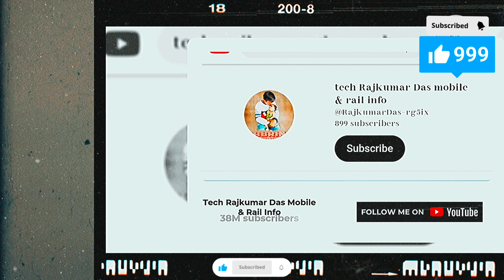वंदे भारत एक्सप्रेस की वजह से ट्रेने देरी से चलेंगी। लेकिन क्यों?general railway prayagrajkumbh।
⏯️⏹️⏪ यहां लिंक पर क्लिक करें और अधिक वीडियो देखों 👇👇

📲📱📲रेलवे ने सीटों के लिए शूरु किए नए नियम। क्या आप जानते हैं। new rules indian railways ticket👇👇👇👇👇👇👇
   • रेलवे ने सीटों के लिए शूरु किए नए निय...

📲📱आज़ादी के बाद UP में इस रुट पर पहली बार चलेगी ट्रेन, 20 नए रेलवे स्टेशन.👇👇
   • आज़ादी के बाद UP में इस रुट पर पहली बा...

📲📱2 फ़रवरी 2024 तक यह ट्रेने कॅन्सल रहेंगी, 2 February 2024 Train Cancelled. 👇
   • 2 फ़रवरी 2024 तक यह ट्रेने कॅन्सल रहे...

📲📱नए नियम रेल्वे के जनरल टिकट को लेकर, New Rules for Railway Unreserved / General Ticket.
   • नए नियम रेल्वे के जनरल टिकट को लेकर, ...

📲📱10 दिसंबर से यह नई ट्रेन शूरु हो गई हैं, कहा से कहा तक चलेंगी. 👇👇👇👇👇👇👇
   • 10 दिसंबर से यह नई ट्रेन शूरु हो गई ह...

Channel link 👇👇™️
Your Queries = 👇👇
15 जनरल डिब्बे वाली ट्रेन प्रयागराज से शुरू किराया केवल 60₹, रूट की जानकारी
Kumbh mela special train
Special train list
Unreserved kumbh mela train
General ticket train
Kumbh mela
Bina Reservation wali train
vikramshila train
vikramshila first ac
vikramshila express journey
vikramshila vishwavidyalay kahan hai
waiting ticket confirm kaise kare
waiting ticket kitne number tak confirm hota hai
waiting ticket confirm kaise hota hai
waiting ticket confirm kab hota hai
waiting ticket confirm
confirm waiting ticket
irctc
technical mk jha
indian railway
waiting ticket
tatkal ticket
waiting ticket cancellation charges railway
waiting list train ticket confirmation
wl ticket confirmation chances
train waiting list confirm
kitna waiting ticket confirm hota hai
railway waiting list ticket confirmation
train ticket waiting list confirm kaise kare
how to confirm train ticket in waiting list
waiting ticket kab tak confirm hota hai
how much waiting list will be confirmed in train
gnwl confirmation chances hindi
rlwl confirmation chances in hindi
tqwl confirmation chances in hindi
pqwl confirmation chances in hindi

इस दिन चलेगी नई 10 एक्सप्रेस ट्रेने | रेलवे ने दिया बडा तोहफा | New Express Trains Full Details

delhi junction
jainagar
gorakhapur
chhapra
 irctc registration kaise kare 2024
irctc agent id kaise le
irctc agent registration hindi
irctc agent kaise bane
irctc ticket agent kaise bane
 irctc registration
irctc agent through csc
anand vihar express
new delhi rajgir express
irctc agent registration
ticket agent kaise bane
tatkal ticket booking
tatkal ticket online
irctc
diwali 2024
diwali
new delhi
bihar
anand vihar
katihar
varanasi
buxer
ara
gujrat
ahamdabad
danapur
gorakhpur
banaras